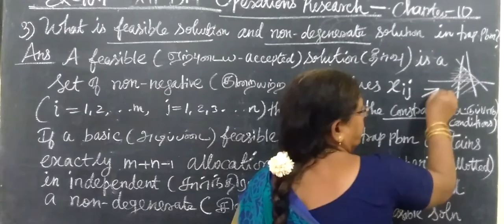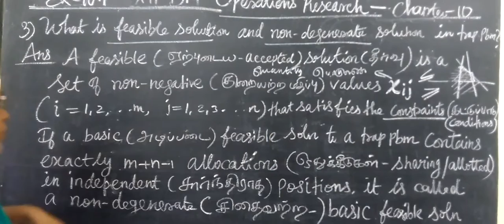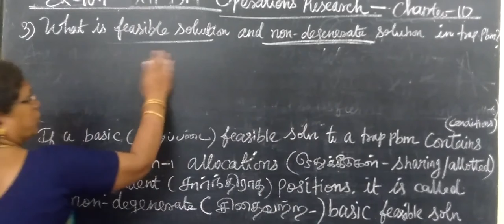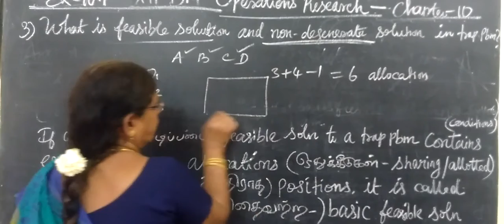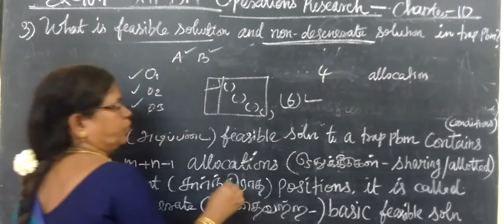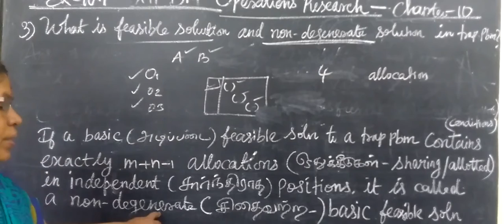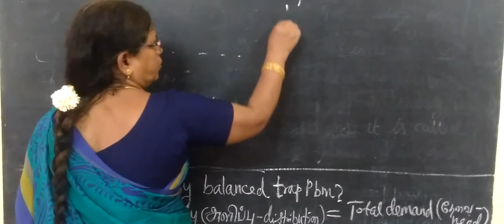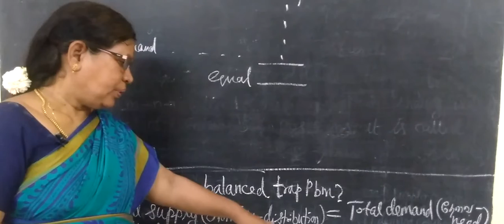12-BM [Ex10.1-3 and 4]] Operations Research Gomathi maths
12-BM [Ex-3 and 4]] Operations Research Gomathi maths